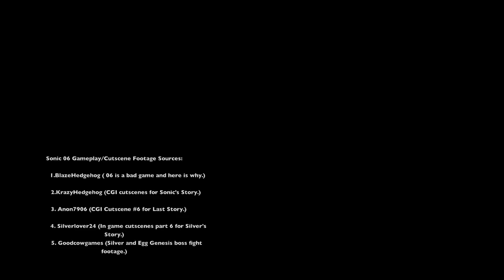Sonic and Friends Tell Random Stories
Well after a long hiatus in terms of uploads I finally managed to finish one video..which I really don't think is all that great, I truly apologize for the wait. :(

Originally Made: July 30th, 2012